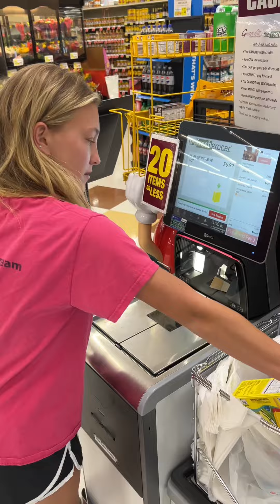Ice Pop Challenge - Heat Wave Edition!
HEAT WAVE ICE POP CHALLENGE!

Let’s support our local restaurant workers who are working in this extreme heat and help them cool down!

The challenge is simple, pick a local pizzeria, take them some ice pops to them, and show them you appreciate their efforts cooking in the hot kitchens!

The pizza princess and I stopped by Gerrity's Supermarket to pick up some ice pops and then headed over to Rosario's Pizzeria to cool down our local pizzeria friends!

Join us and take some ice pops to your favorite local restaurant!  Trust me, they’ll really appreciate it more than you know!